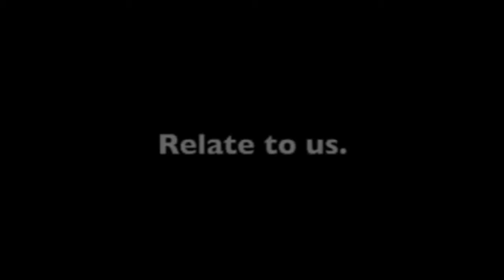Homorazzi Round Up Episode 1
Tyrell hosts a 12 minute round up of the hottest stories from Homorazzi this week including the Grammy nominations and the ANTM Cycle 15 winner.